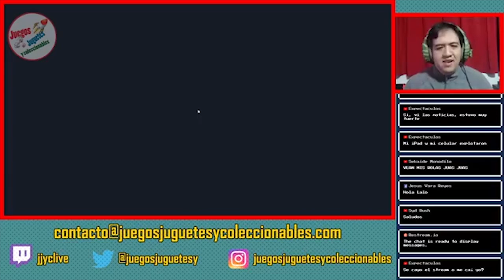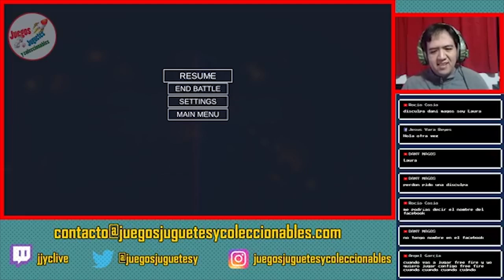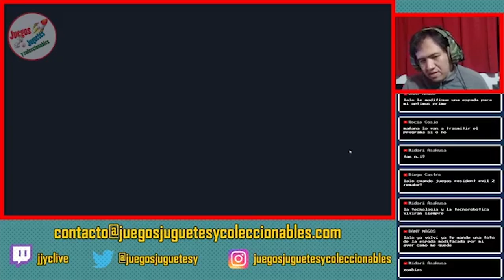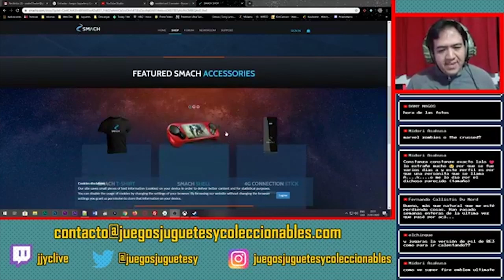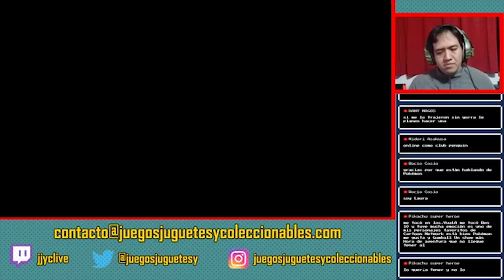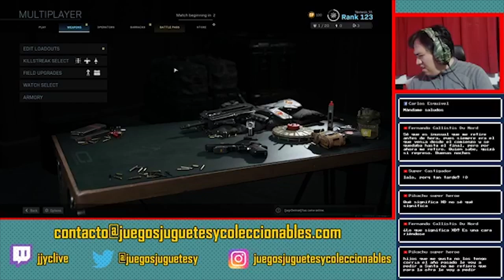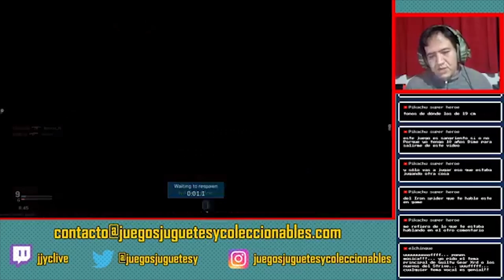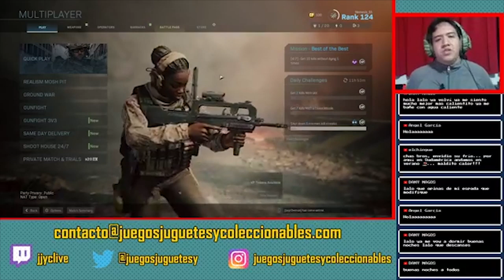Gameplay En Directo - TABS y más ►▶ JJyC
- Edición editada: Sin Pokémon -
Hoy tenemos Gameplay de TABS Total Accurate Battle Simulator, intentamos jugar Children Of Morta y cerramos con ModernWarfare